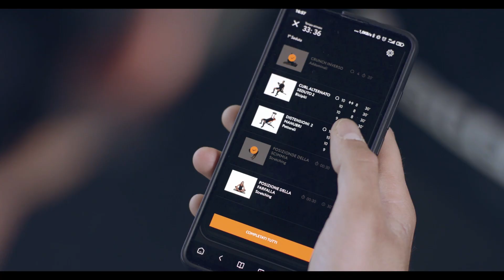Orange Reborn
Con la promozione Back to Orange, per una settimana hai a disposizione ingressi e attività di gruppo illimitati in 10 palestre su Torino e provincia + tutti gli allenamenti in digitale Reborn.
Al termine della promozione , l'abbonamento Orange Premium prosegue a 29,90€ al mese salvo disdetta entro il settimo giorno di attivazione.